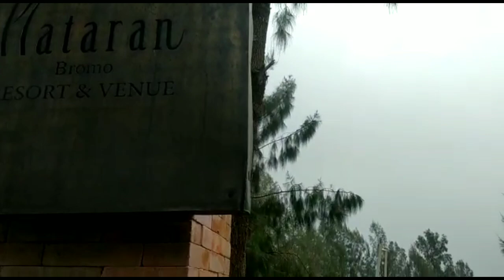Keindahan Plataran Bromo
Plataran Bromo adalah salah satu lokasi yang ada di seputaran wisata gunung Bromo.